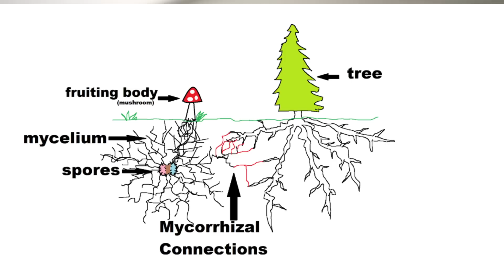My top 5 Edible Wild Mushrooms you can easily ID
In this video Aaron Hilliard, the Vice President of the Kitsap Peninsula Mycological Society and creator of Mushroom Wonderland lays out the top 5 edible wild mushrooms you can easily identify this fall in Washington State. Of course, this list is highly subjective and even Aaron himself is not sure to the truth behind calling them the top 5, but hey here we go.
We are going to have a good, in-depth look at the Pacific Golden Chanterelle (Cantharellus formosus), what they look like and where to find them. Then we look at the Lobster Mushroom, Hypomyces lactiflorum, which is actually a bizarre relationship between a host and a parasitic mushroom but when everything comes together just right it makes for some awesome edible mushrooms that are easy to ID.  Then we will look at a popular one known as Chicken of the Woods, Laetiporous sulfureous- a difficult one to find but a real treat.  Then we will look at the ever popular and my personal favorite, the Porcini, or Boletus edulis. These chonky boys are heavenly and sweet and savory and nutty and ohhh man, yeah, they're that good. and last but not ;least, on my top 5 list is the Shaggy Parasol AKA Chlorophyllum oliverei. A delicious wild woodland saprotrophic mushroom that can be found in abundance.